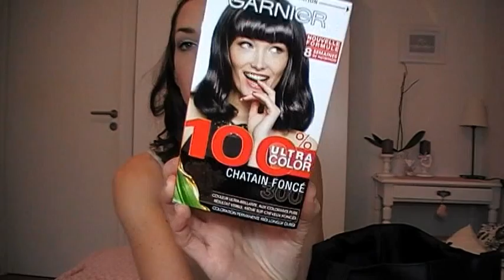Mes produits terminés: mars 2015